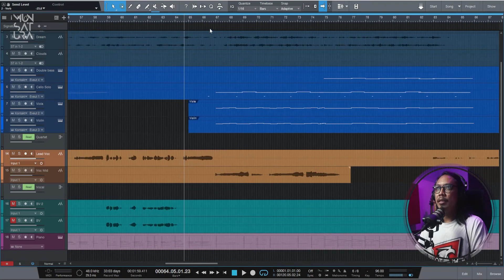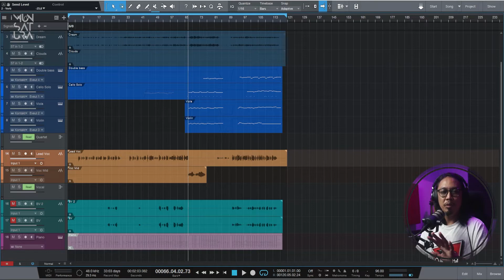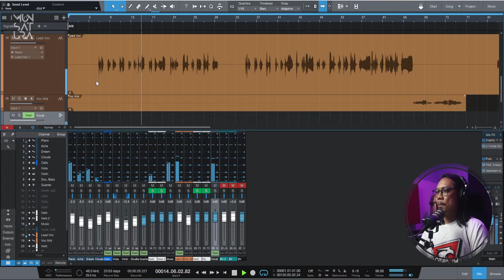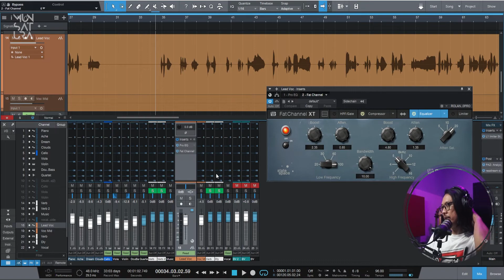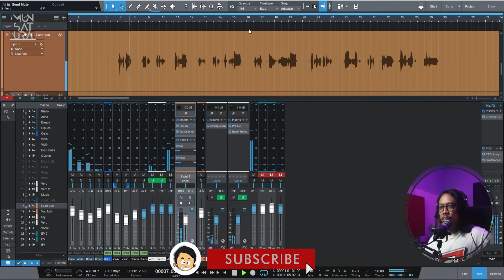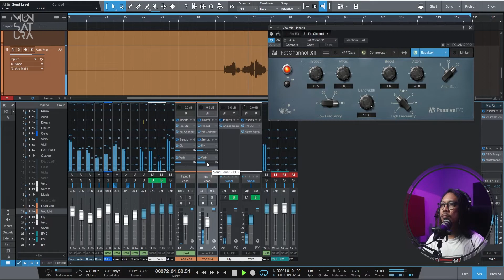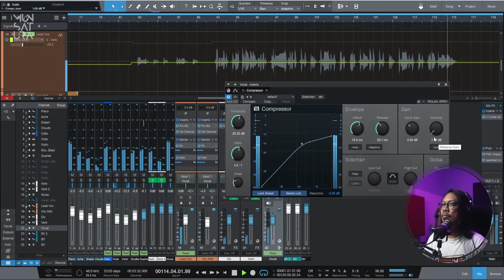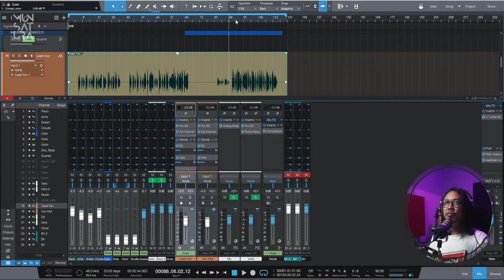Mirip MAYDEA X Factor‼️ | Mixing Vocal lagu Pop Melow | STUDIO ONE TUTORIAL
Tutorial Mixing Vocal terbaru menggunakan Presonus Studio One 5 Profesional. Seperti tutorial-tutorial sebelumnya, di tutorial ini hanya menggunakan plugin FREE dan Plugin bawaan dari Presonus Studio One 5 Profesional. Caranya simple banget, bisa kalian coba langsung dirumah, tanpa ribet lagi install Plugin Bajakan.  Caraini bisa kalianterapin untuk mixing lagu apapun. Termasuk untuk lagu-lagu Cover kalian yang serupa. Dijamin langsung bisa.

mixing vocal studio one
mixing vocal
mixing vocal and acoustic guitar
vocal mixing cover
mixing lagu melow
Mixing lagu sendu
Mixing simple
Mixing vocal mudah